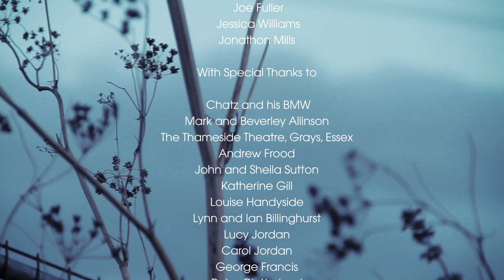Films of Colour - Circles (OFFICIAL HD VIDEO)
Films of Colour's Official HD music video for their first b-side 'Circles'.

Directed by Harry Handyside.